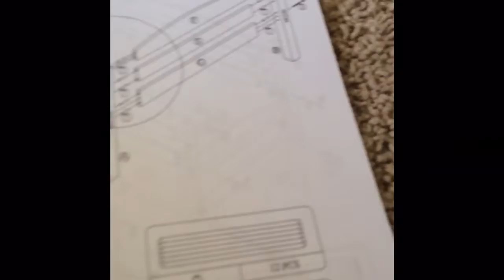It's Bunk Bed Time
Please enjoy the newest Tricialicious Film,  as I attempt to put together and please the whole Mettler family with these sweet bunk beds. Thank you Tricialicious and also Funky DL for the track.